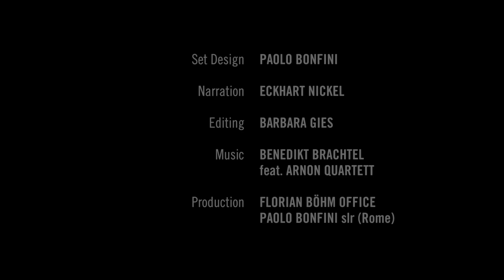Vitra FICTION "Remind Me" by Florian Böhm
The first of a series of short films for Vitra. More to come soon...

Directed and photographed by Florian Böhm

Set Design by Paolo Bonfini

Narration: Eckhart Nickel

Editing: Barbara Gies

Produced by Florian Böhm Office, Munich
Production Rome: Paolo Bonfini srl